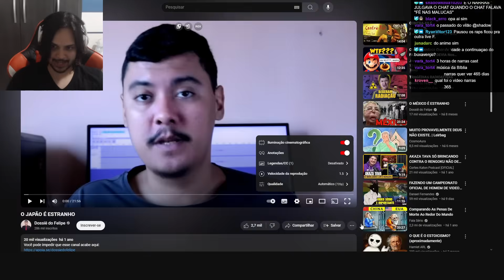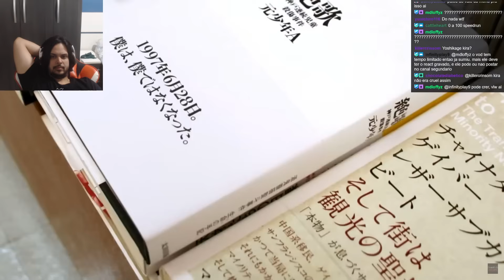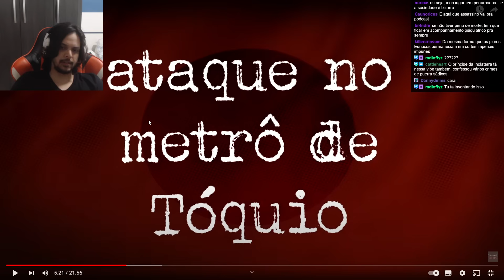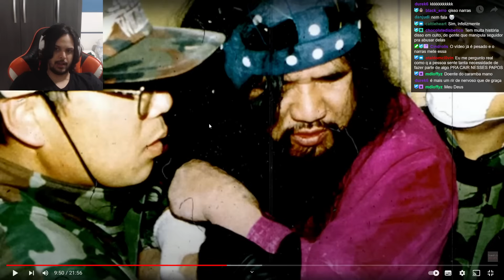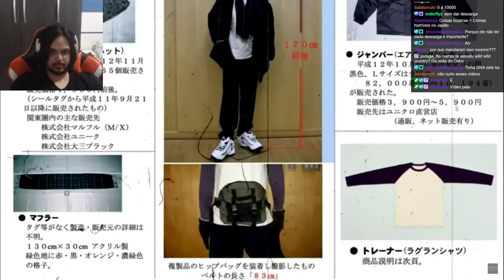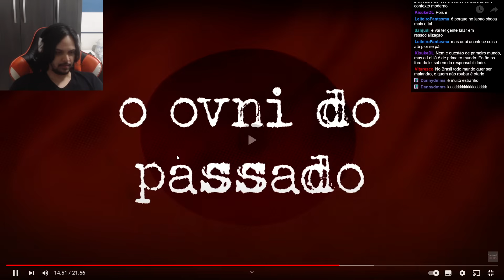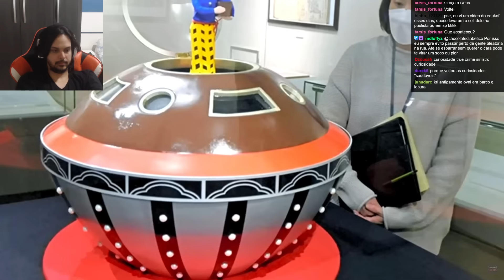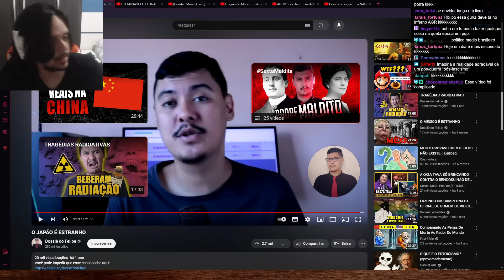ESSE VÍDEO ME FEZ ODIAR O JAPÃO - React O JAPÃO É ESTRANHO